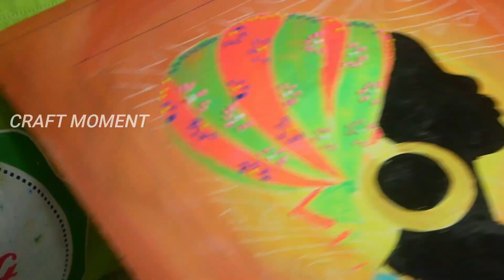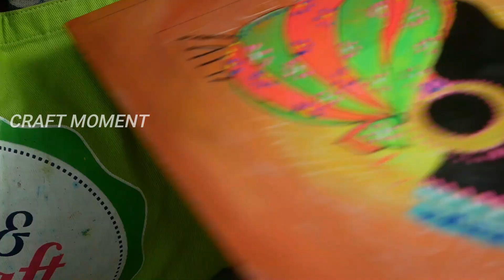African art on canvas with fabric paint and 3d outliner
How can draw an African painting with  acrylic paint, it is very easy methods of brush strokes and technique of 3d outliner of  different colours . Diy  you can make it very useful for wall hanging painting and craft piece at your home.we following this as a tutorial  like a class room also we made this video easiest method of time lapse ,it can help to devour without time spent